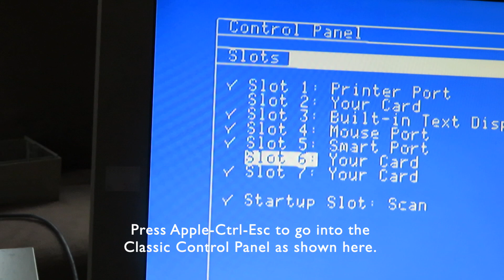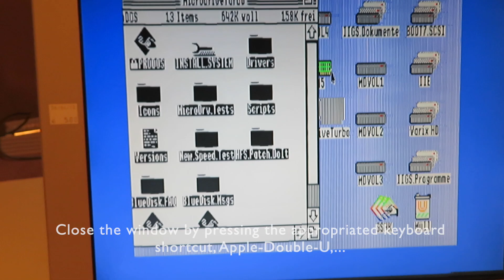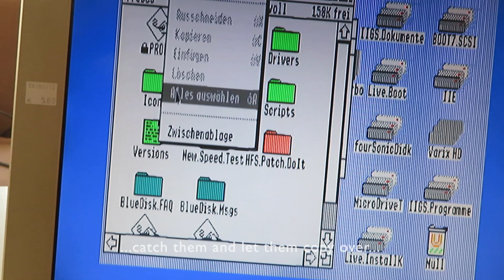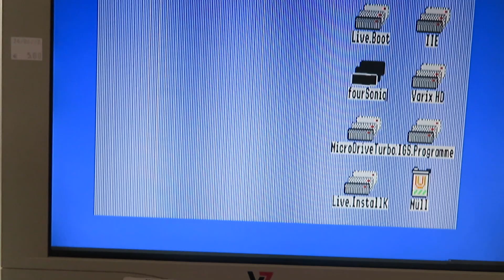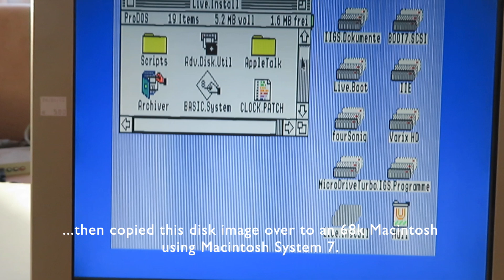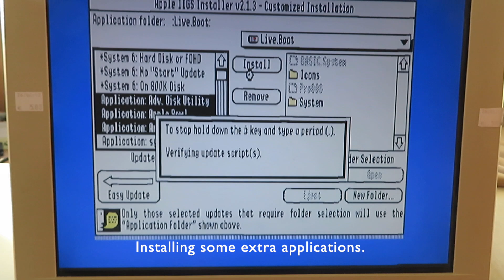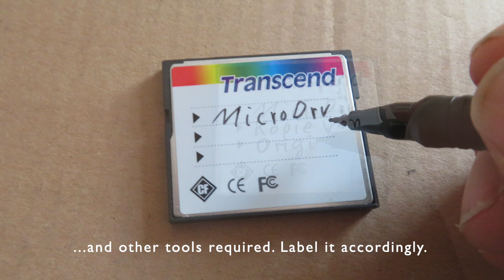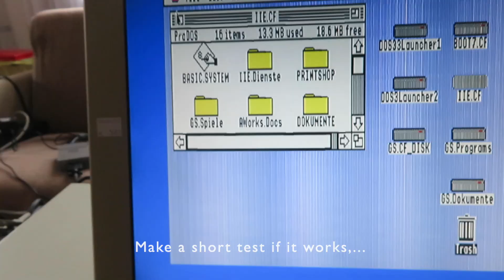MicroDriveTurbo IDE-Controller im Apple IIGS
Eine Beschreibung über das Einbauen und Vorbereiten des MicroDrive/Turbo-IDE-Controllers von ReactiveMicro.
Wenn Sie den Dual-CF-Adapter besitzen, schieben Sie Ihre GS/OS-Installations-CF-Card zunächst in den einen Slot, und die CF-Card, die Ihre Festplatte werden soll, in den anderen.

Beachten Sie den Hinweis zum MS-DOS-Dateisystemtranslator bei 09:00, welcher lautet: "Um MS-DOS-Disketten  zu lesen, benötigen Sie ein Apple SuperDrive an einer Apple II SuperDrive-Karte, oder andere Hardware, die MS-DOS-Disketten lesen kann." Das bedeutet: Disketten bis 5 Megabyte formatiert in FAT12 sind von GS/OS lesbar, aber kein FAT16 oder neuer.
Auf einem anderen Computer in FAT12 formatierte CF-Karten können mithilfe des MicroDriveTurbo IDE-Controllers am Apple IIGS gelesen werden.

Eine Mitteilung, die danach fragt, das CD-ROM-Laufwerk zu initialisieren. Diese Mitteilung kommt bei einem 12x-SCSI-CD-ROM-Laufwerk. Werfen Sie die nicht vorhandene CD aus, aber das Laufwerk ist weiterhin verfügbar und kann CD-ROMs lesen.

00:00 Installing & setting up MicroDrive Turbo
00:50 Formatting the CompactFlash card
01:09 Setting up RAM disk for MicroDrive Installation
02:36 Partitioning the CompactFlash card
03:27 Restarting GS/OS
03:51 Preparing a Compact Flash card as a GS/OS Installation media
04:24 Copy floppy disk content onto CompactFlash card partition
07:10 Installing GS/OS 6.0.4 onto the CompactFlash card partition
09:30 Restart GS/OS 6.0.4 from the CompactFlash card partition
10:34 Installing the Microdrive Turbo driver software
11:12 Installing GS/OS 6.0.4 on a Compact Flash card media
11:44 Partitioning the CompactFlash card
12:03 Restart GS/OS 6.0.4 from the CompactFlash card partition
12:45 Shutting down the computer